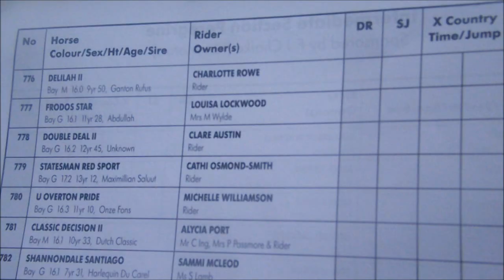Nunney International :) [2012]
these clips are from the Nunney horse trials on Sunday:)
the stupid anti-shake thing made it really shaky in some places!? D: urghhh.
*don't own audio*